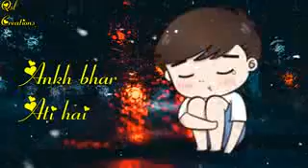Purani song Hindi